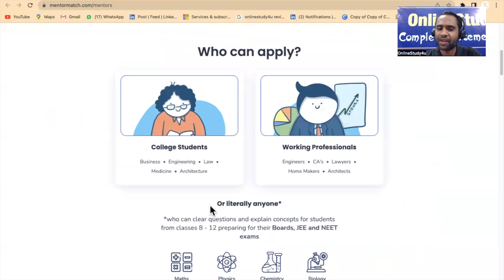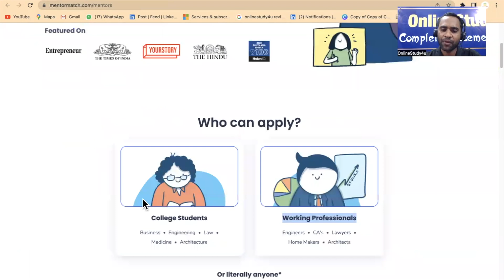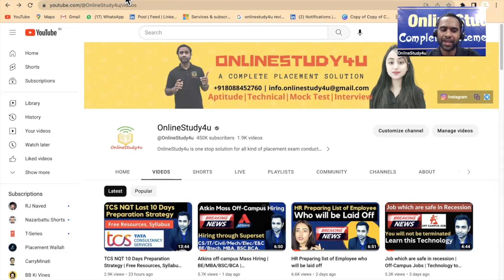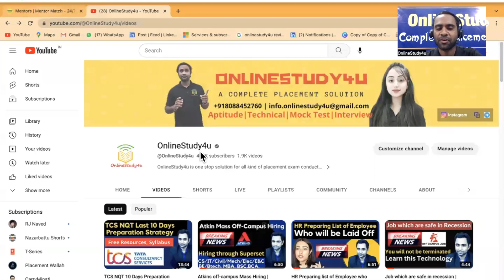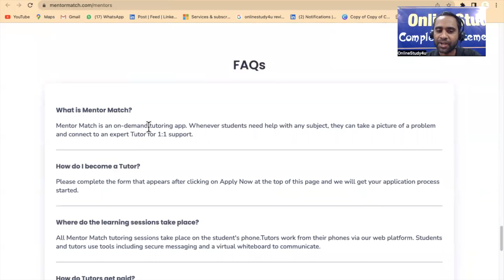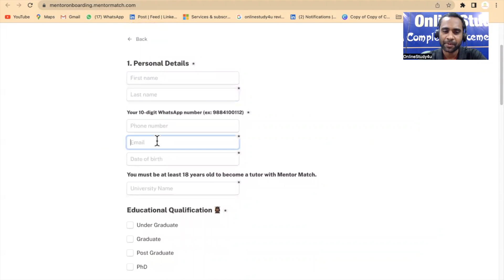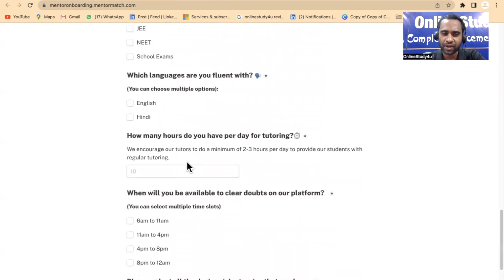Mentor Match Permanent work from Home | Selection or Rejection in 24hrs | Earn upto 15k-32K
TCS hiring
tcs hiring
software hiring
jobs freshers
fresher hiring
freshers hiring
Hiring freshers
STEP internship
product company
summer internship
off campus
freshers hiring
Hiring freshers
STEP internship
product company